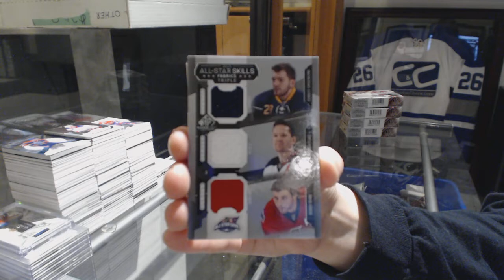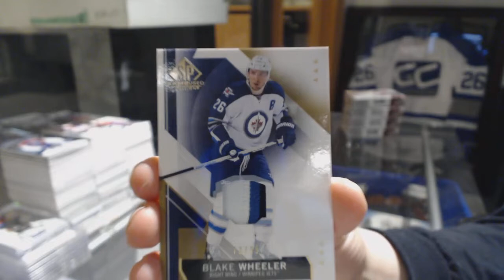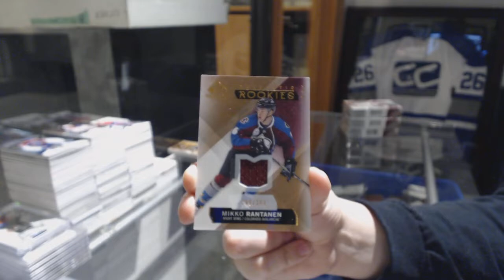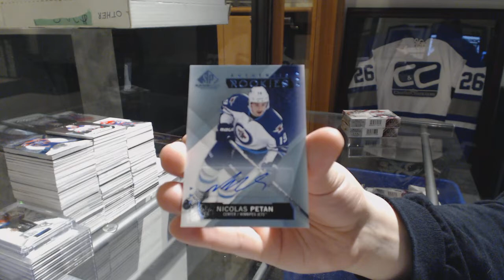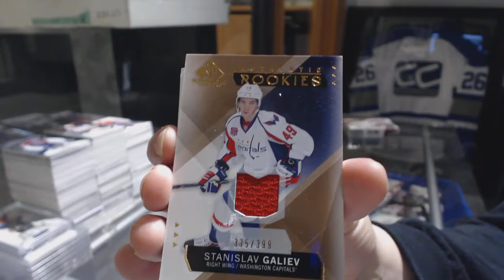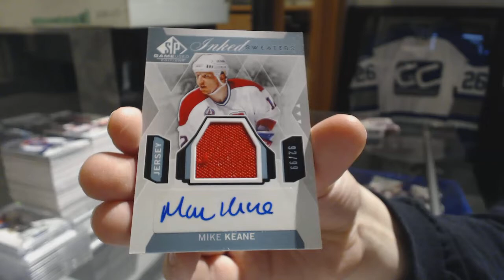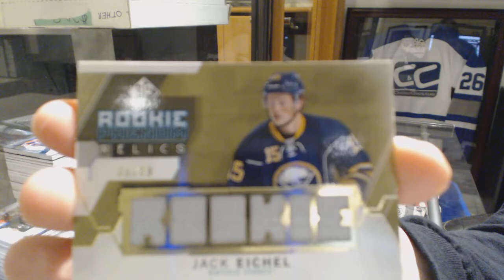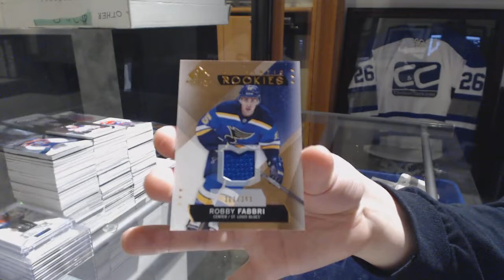15-16 Upper Deck SP Game Used Hockey 5 Box Break - C&C GB #9113